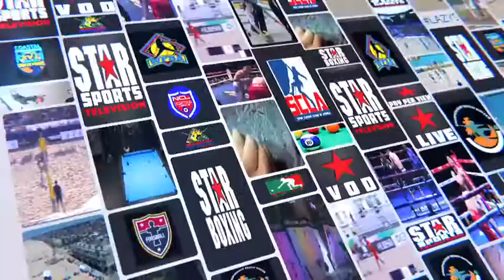sstsponsor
Star Sports Television